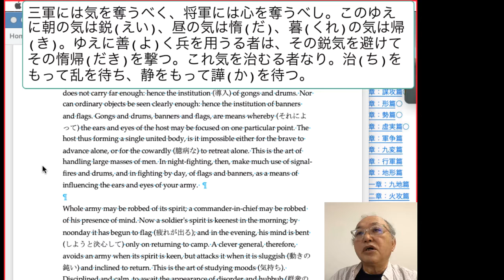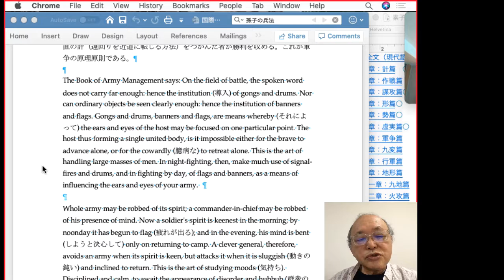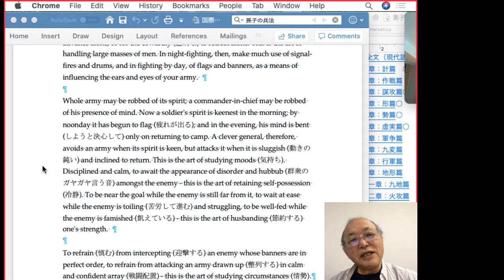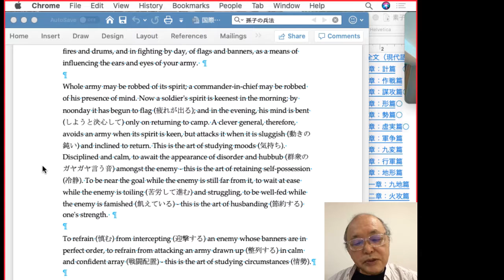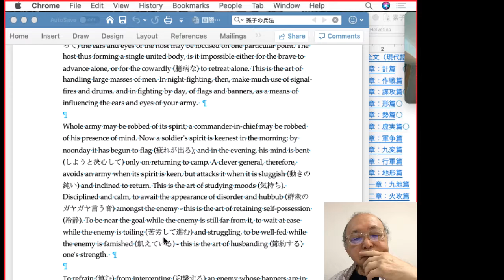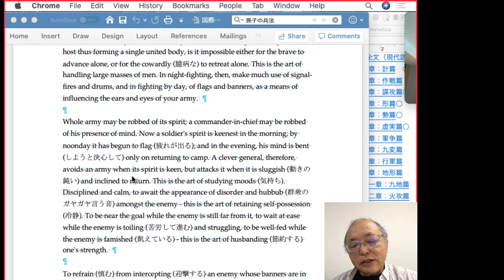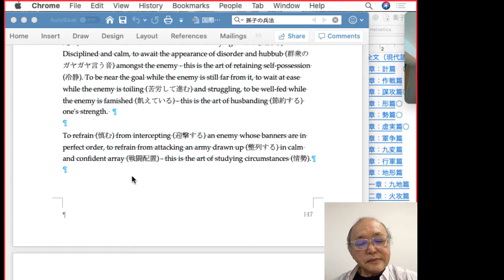(孫子の兵法) 三軍には気を奪うべく、将軍には心を奪うべし。このゆえに朝の気は鋭(えい)、昼の気は惰(だ)、暮くれの気は帰(き)。